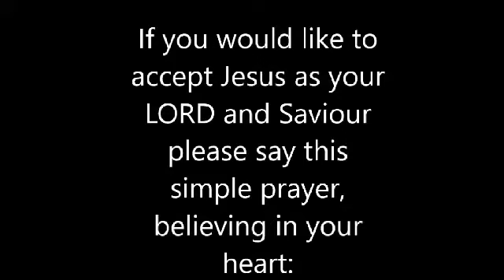The Father's Password. Part 2 Apostle Blessing David Idahagbon Senior Pastor, Rhema Grace Ekklesia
An in-depth analysis from God's undiluted WORD on how to ACCESS the blessings in God's kingdom.
Apostle Blessing David Idahagbon is a divinely called apostle by the will of the Father, equipped with rare insights into the revelation of God's WORD to equip and establish the church in Grace & Truth through the gospel of Jesus Christ.
For prayers & counseling, call or write:
RHEMA GRACE MINISTRIES Int'l
Rhema Grace Ekklessia
Apostle Blessing David Idahagbon

PRAYER FOR SALVATION (Romans 10.9-10)
If you have been blessed by this sermon and want to give your life to Christ say this simple prayer:
Dear Father, I thank you for sending your Son Jesus to die for my sins on the cross.
Today, I believe in my heart that Jesus is the Son of God, and that He was punished for my sins. I confess Him as my Lord & savior.
I now declare I'm born again & a new creation in Christ Jesus.
I declare I'm the righteousness of God in Christ Jesus.
Amen.